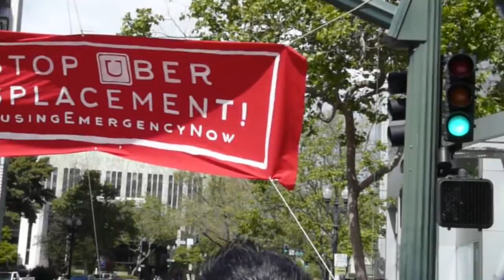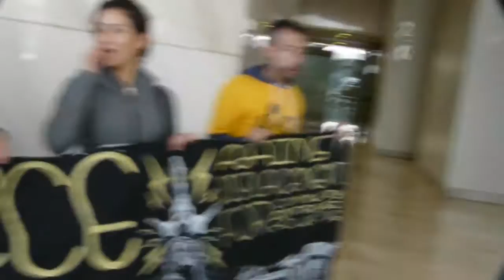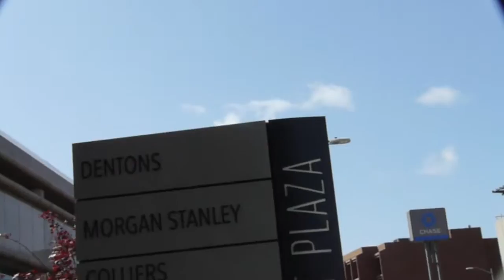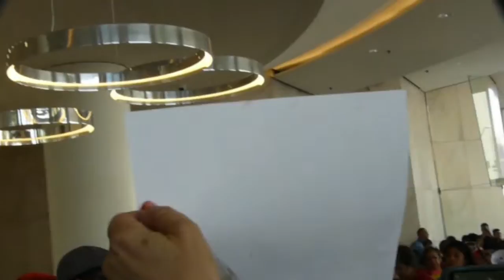Fight For $15 National Day of Action 2016-04-14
(OAKLAND) - Community members, representatives of unions, fast food workers, and passers-by march through downtown Oakland to demand a $15 an hour minimum wage as part of a National Day of Action.